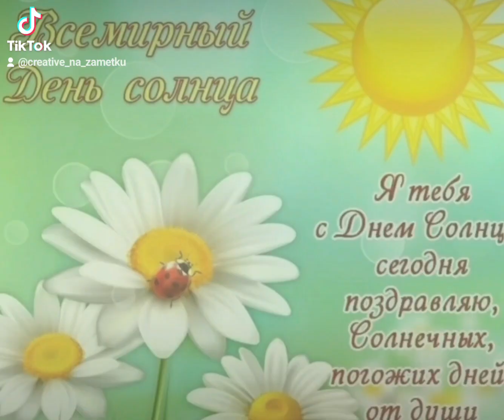Красивое поздравление с днём Солнца!